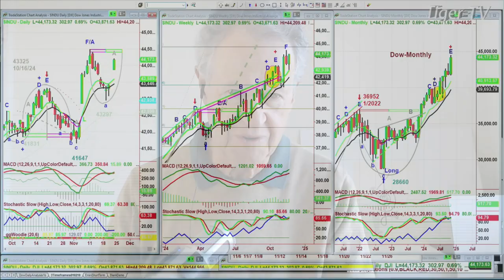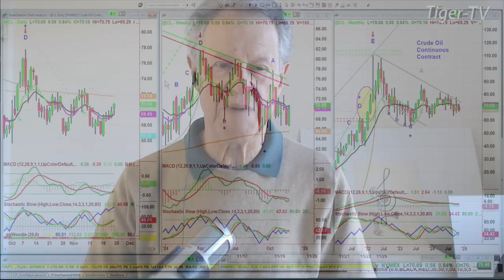November 22nd, 10AM ET Market Update on TFNN - 2024